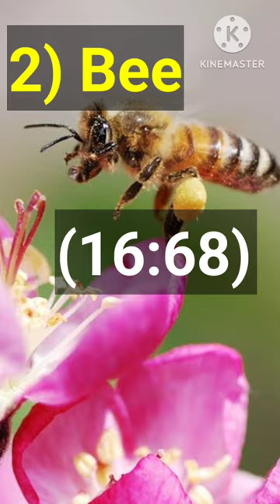Insects and birds mentioned in the Qur'an (part-II)